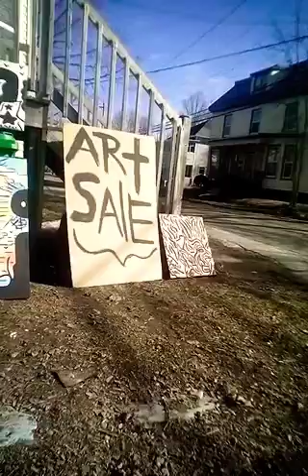folkartist Dennis Ramsay kentville Canada subscribe guys 😎 ☺ 😀